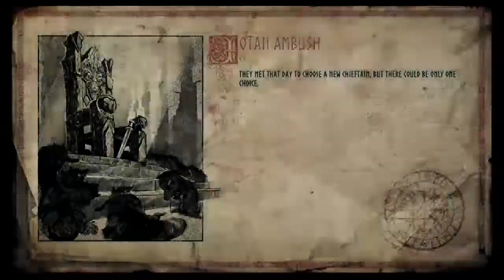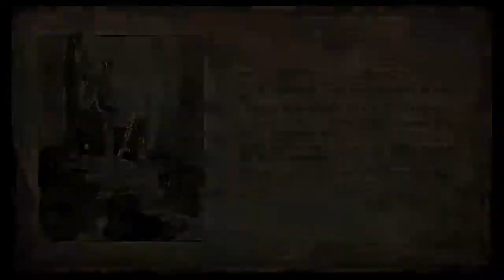Monthy Gold review Vikings Wolves Of Midgard with Lunatic angel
decided to create a new series let me know what you think. I record all my videos on twitch so if you want consider stopping by to see new content early have a great day y'all